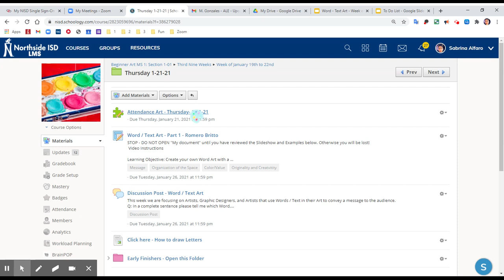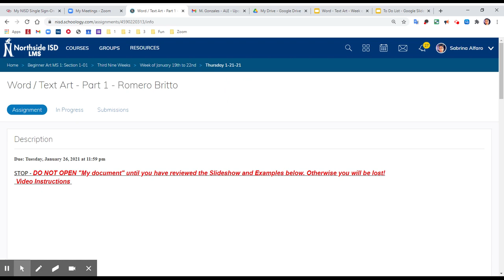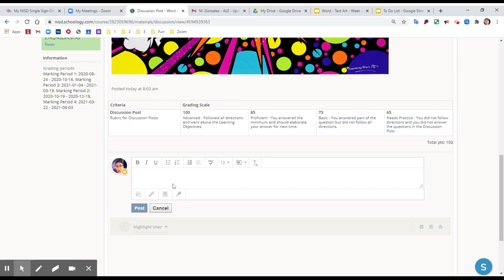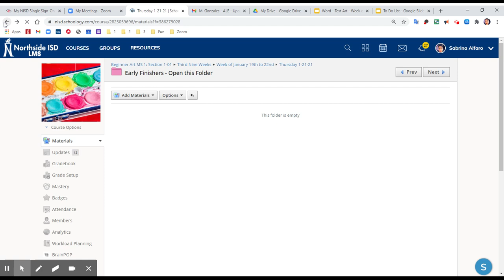To Do List for Art - Thursday 1-21-21